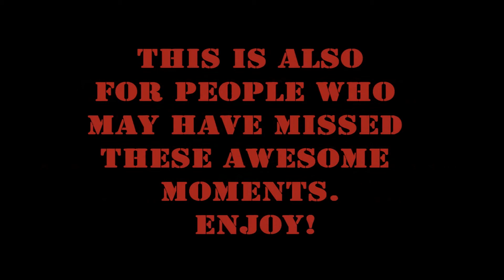2,000 Subscriber Special BF3 Montage!!!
This montage is of me past epic BF3 moments.